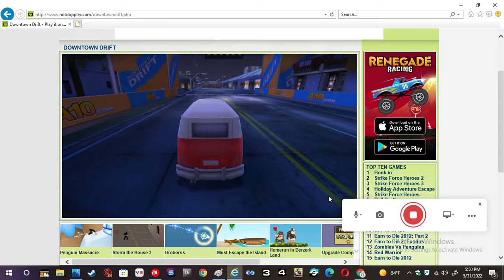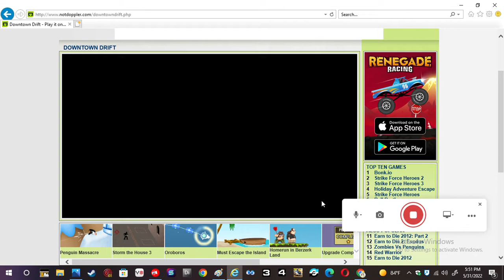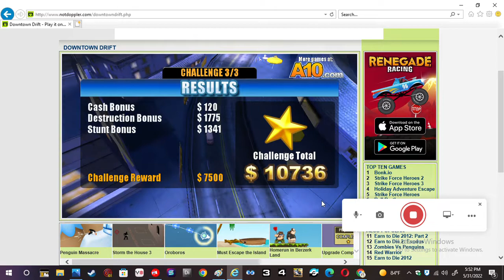Downtown Drift Traveler Rules!!!!